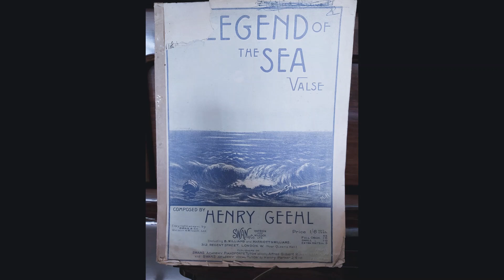THE LEGEND OF THE SEA waltz Henry Geehl 1916